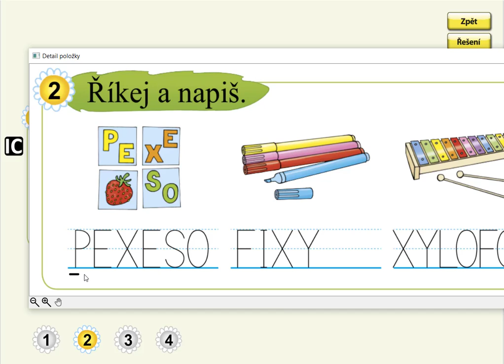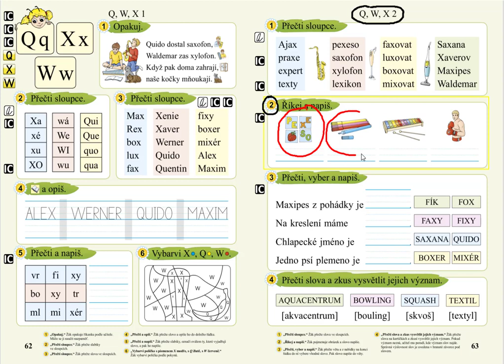Písmena Q, W, X (psaní slov), SLABIKÁŘ 2, str. 63, cv.2